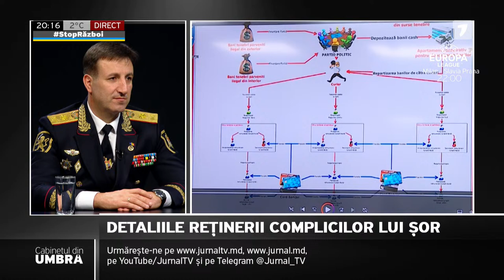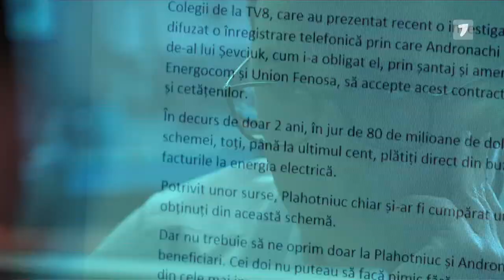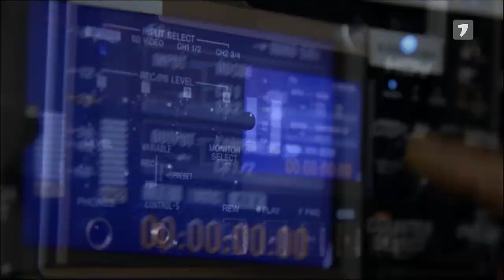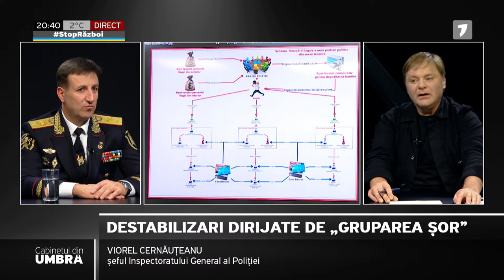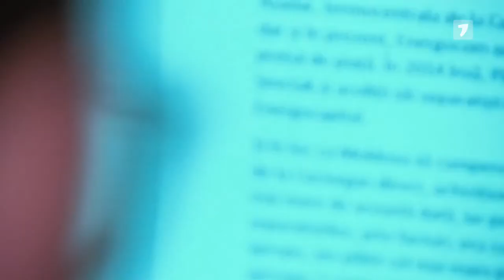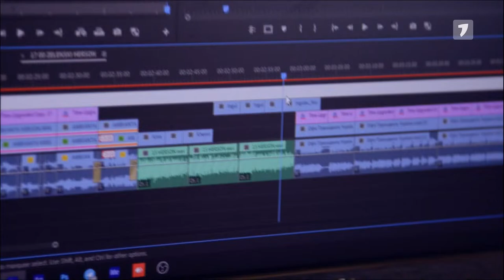Cabinetul din umbră cu Vitalie Călugăreanu, ediția din 07.03.2024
Invitatul emisiunii: Șeful Inspectorului general de poliție, Viorel Cernăuțeanu